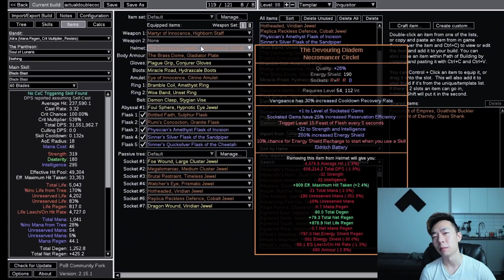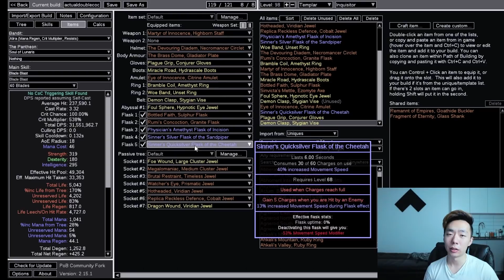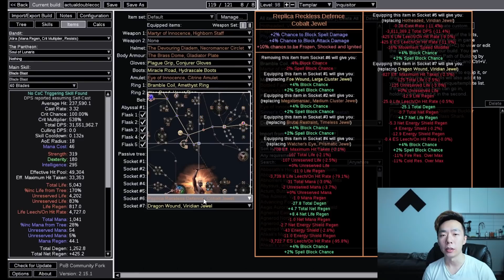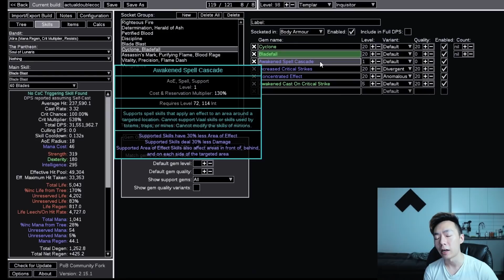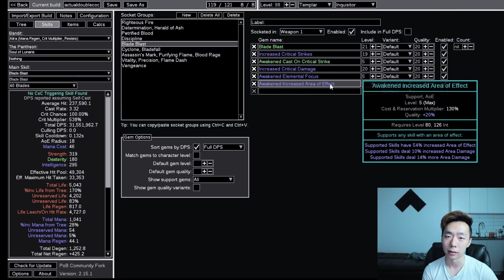Innocence Double CoC Inquisitor BF/BB [Path of Exile 3.17]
YEP COCK